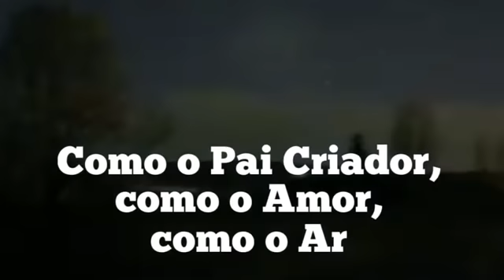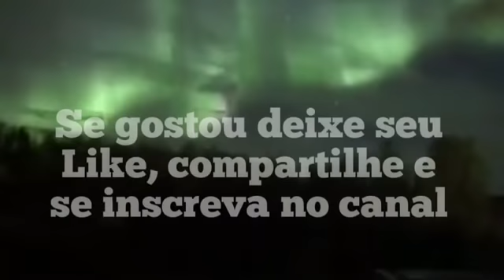O EVENTO PODE OCORRER A QUALQUER MOMENTO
Muita atenção nessas informações pois o grande evento está prestes a acontecer